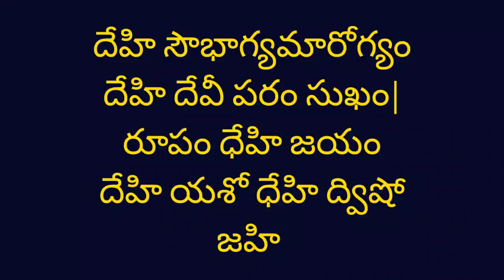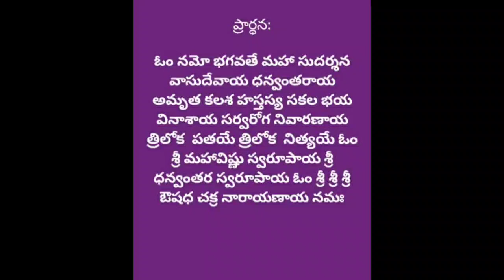Sanatana dharmam Acharalu (రోగాల నివారణకు సనాతన ఆరోగ్య సూత్రాలు) |Yanamandra Bhanumurthy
ఓం జయంతీ మంగళా కాళీ భద్రకాళీ కపాలినీ
దుర్గా శివా క్షమా ధాత్రీ స్వాహా స్వధా నమో‌உస్తుతే

దేహి సౌభాగ్యమారోగ్యం దేహి దేవీ పరం సుఖం|
రూపం ధేహి జయం దేహి యశో ధేహి ద్విషో జహి

దేవి ప్రపన్నార్తిహరే ప్రసీద   ప్రసీద మాతర్జగతోఽఖిలస్య ।
ప్రసీద విశ్వేశ్వరి పాహి విశ్వం త్వమీశ్వరీ దేవి చరాచరస్య